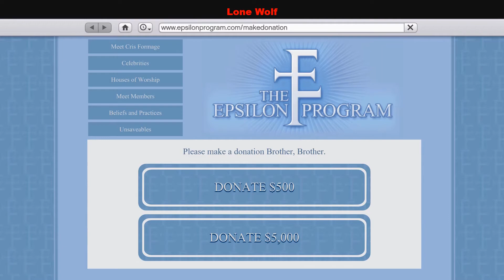Grand Theft Auto V #192: Story Mode Chasing The Truth